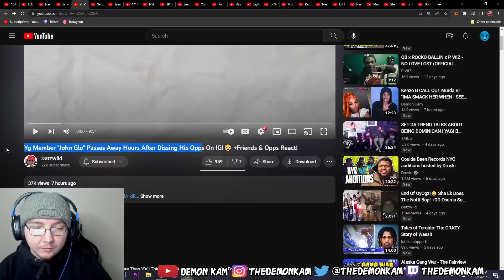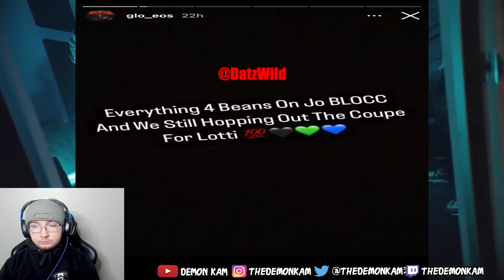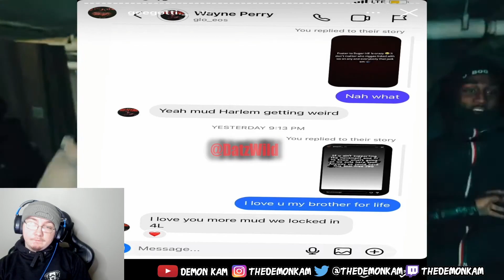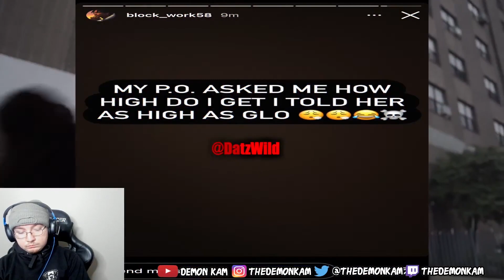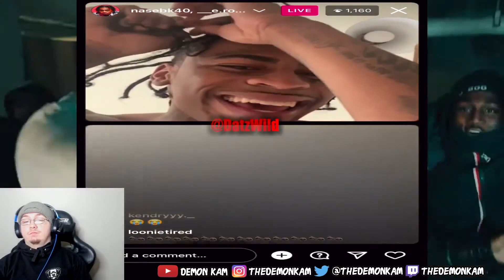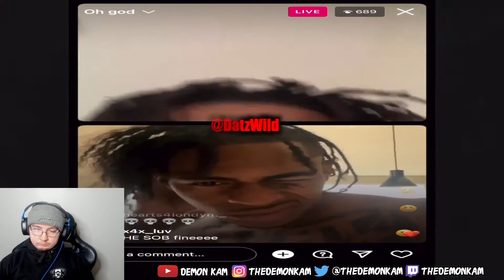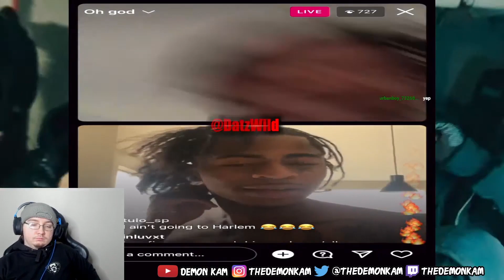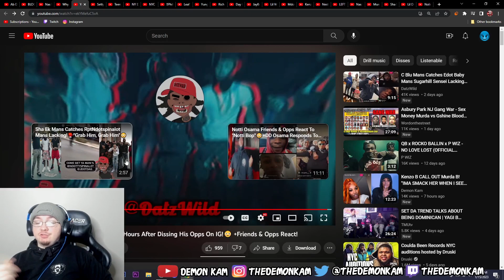Demon Kam Reacts to Yg Member "John Glo" Passes Away Hours After Dissing His Opps On IG!😳